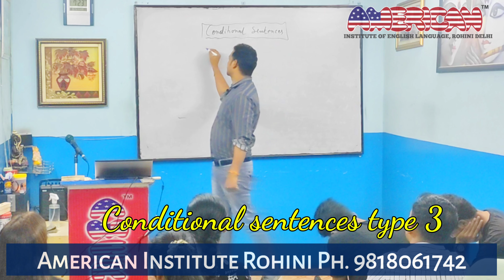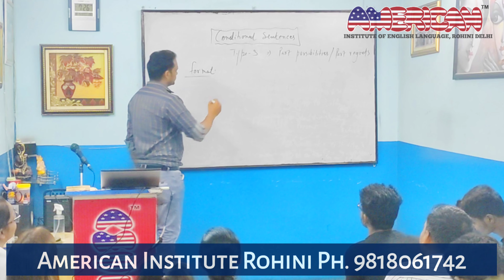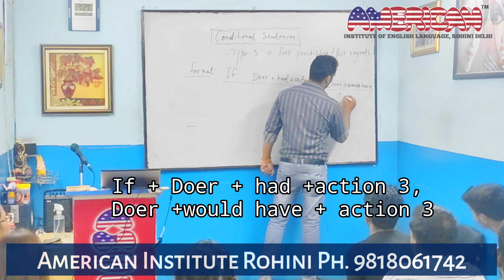Conditional sentences type - 3, American Institute